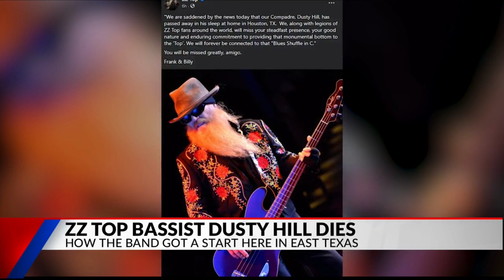ZZ Top announces death of band member Dusty Hill